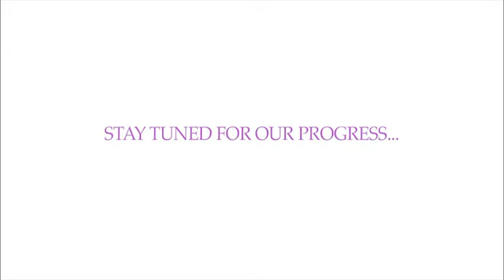Organic Liaison Weight Loss Program - Review & Testimonials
- Features Organic Liaison employees, friends and family who experienced the products and program for free during our development phase. Organic Liaison is a calorie-based weight loss program that includes diet, supplements and exercise.